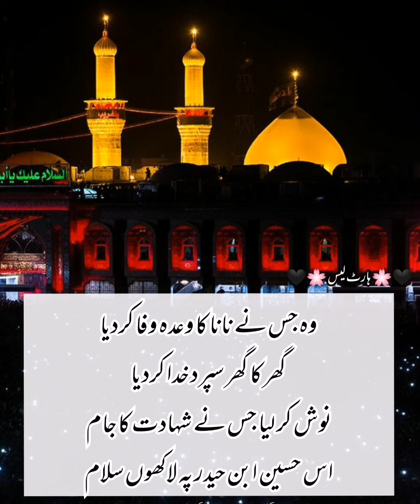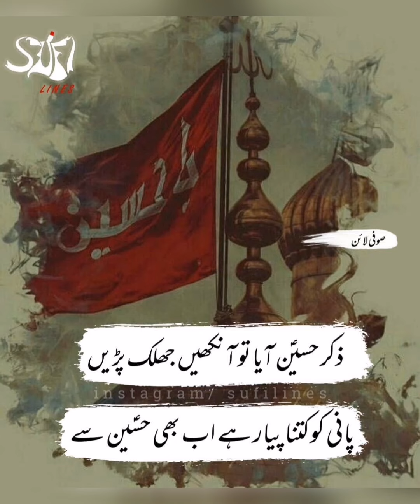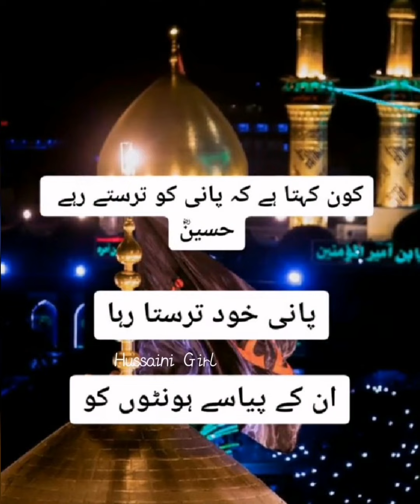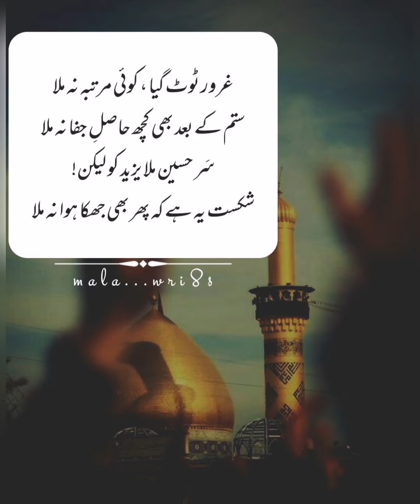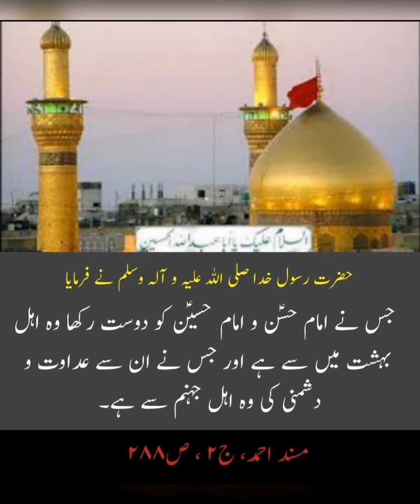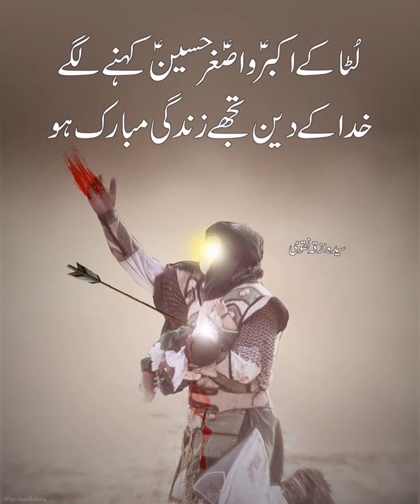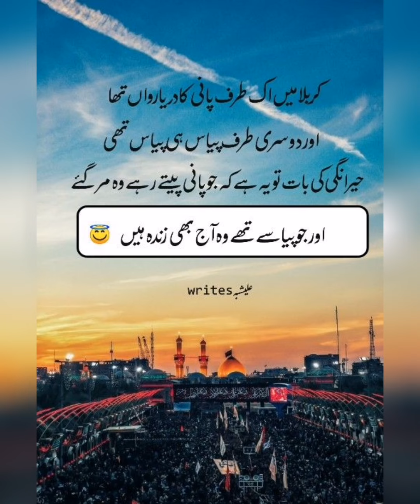Muharram ul Haram Quotes 2023// Islamic Quotes In Urdu// Heart touching Quotes// Imam Hussain Quotes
Hello Friends. ❤
"Sitara Official"

Assalm u alikum everyone🌹
To see a fresh video...
JAZAKALLAH❤

Sitara Official